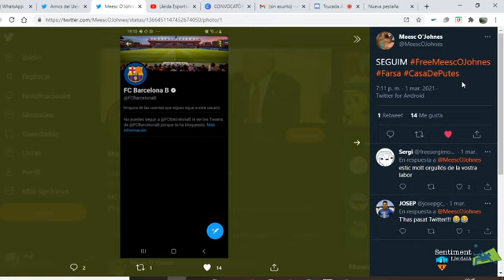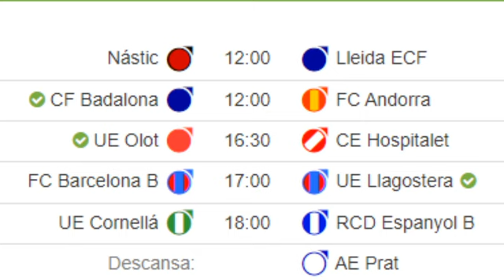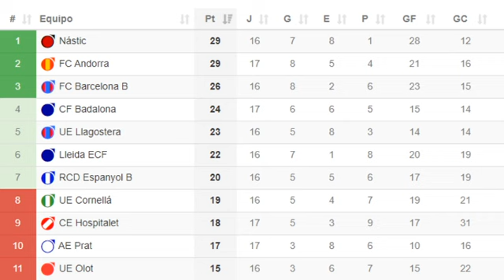Directe 6/3/2021 (Prèvia Nàstic de Tarragona vs Lleida Esportiu) -Tertúlia-